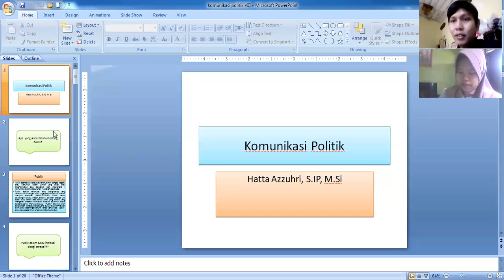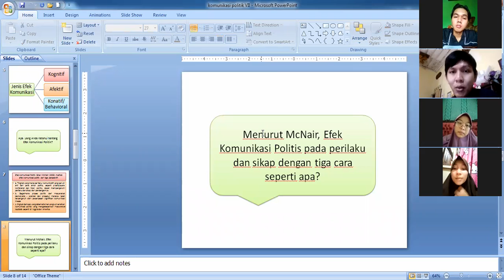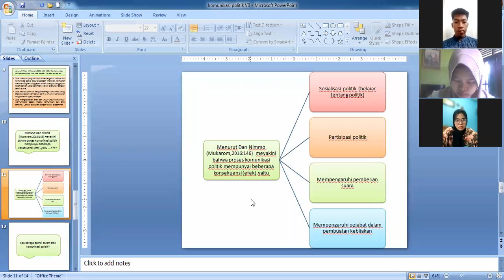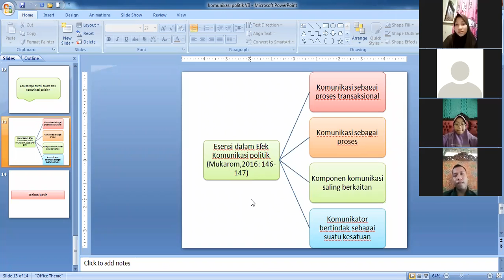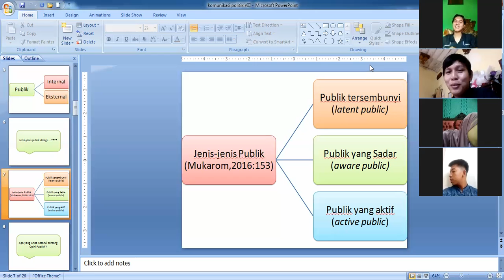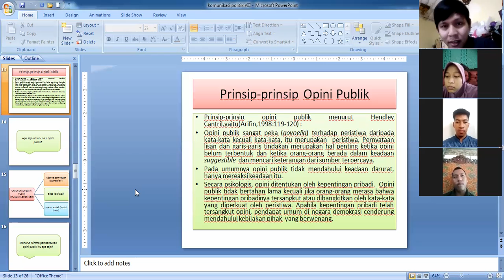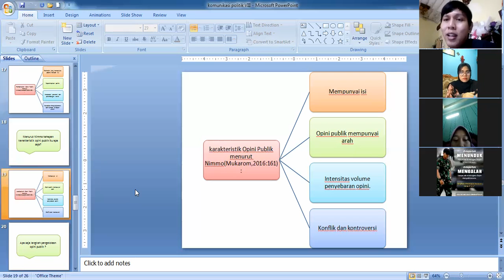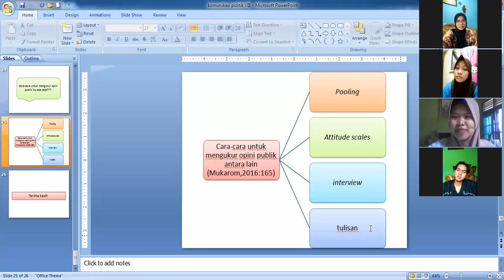Komunikasi Politik 20D - efek komunikasi politik dan opini publik